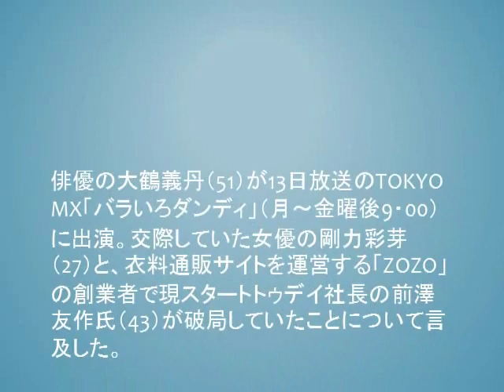大鶴義丹、剛力彩芽と破局の前澤氏に「SNSの使い方が下手だった。金満の見せ方が」